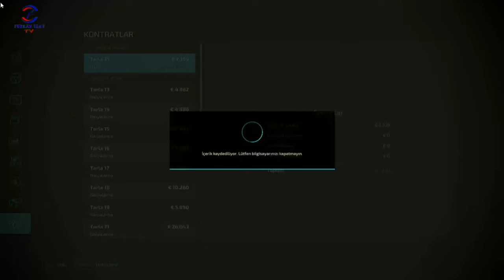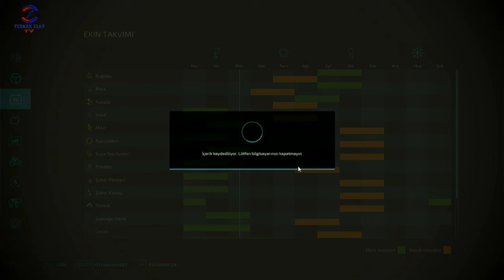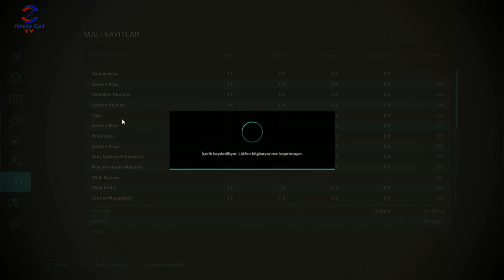FARMING SIMULATOR 22 TİKTOK CANLI YAYINI #17